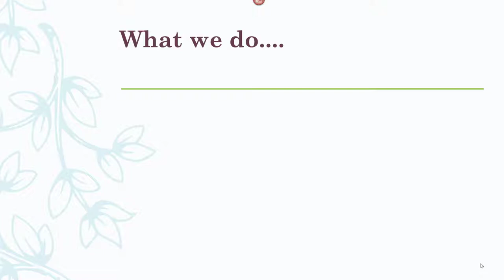A Mornington Peninsula wedding florist suggestion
Kerrie Glover, a wedding florist residing in Rosebud on the beautiful Mornington Peninsula, will create beautiful floral designs, bringing beauty to life and spreading a little light and love with others through the beauty of flowers.